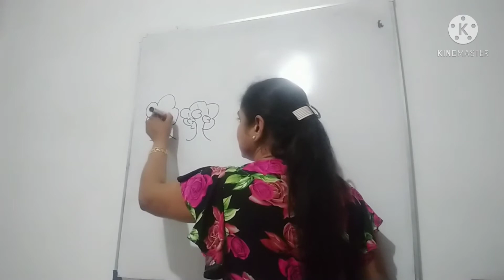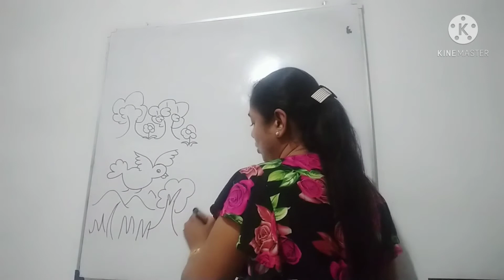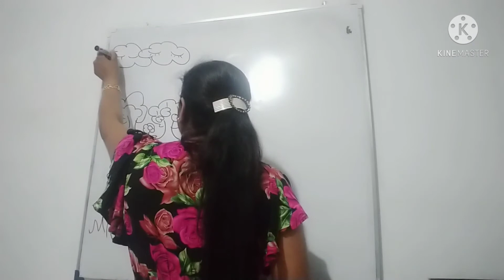Sinhala Lesson For Grade 2 Students